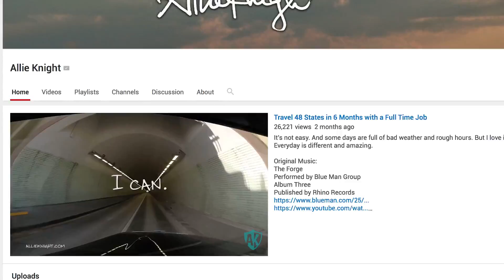The Future of Trucking When Machines Take the Wheel | Robots & Us | WIRED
Autonomous driving technology could make getting around safer, more efficient, and less expensive. What will it mean for the millions of people who drive for a living and is it really ready for the road?